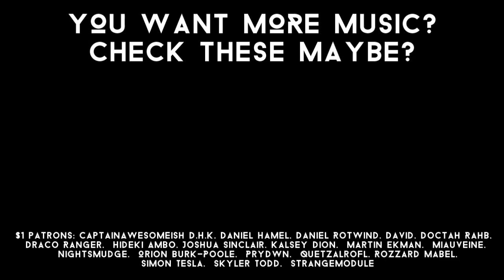Skavenger - Eternal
I think I've had this in the works since 2014, jeez.